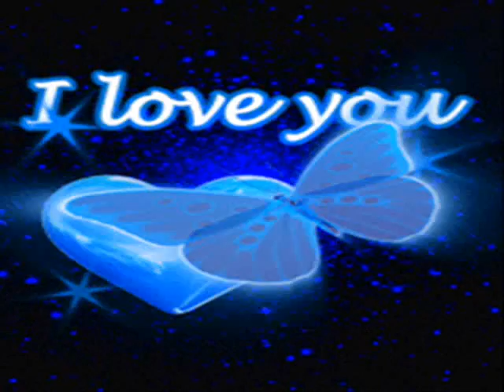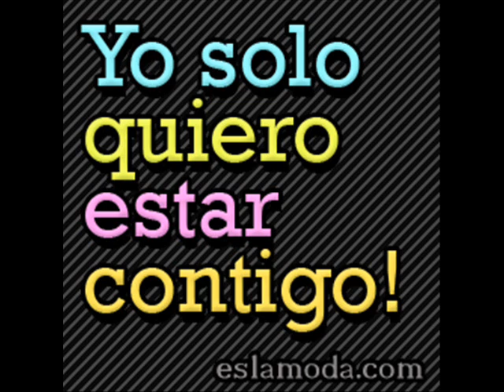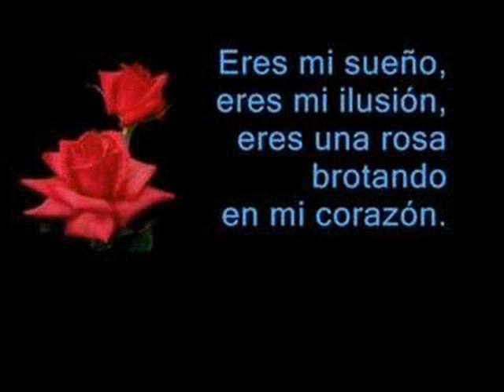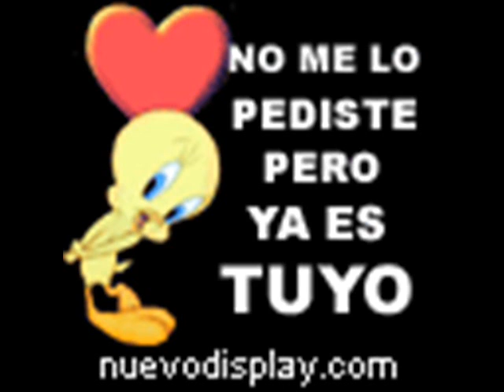el coman2 lee Baby plis by prod dj gustavo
muy buen tema para mis fan k tanto los quieros